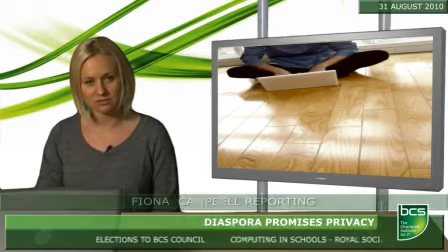Diaspora promises privacy